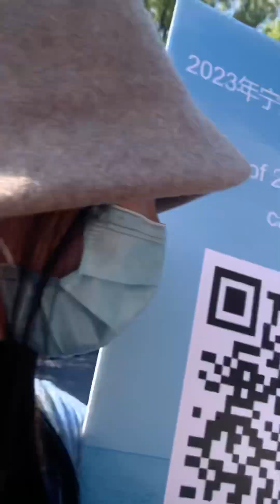UNNC PERFORMANCE 4.8.23 #1